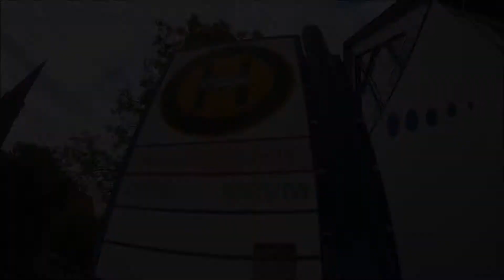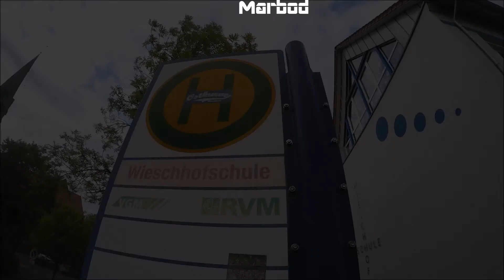2015 Calisthenics Olfen 1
Lasse Lemke